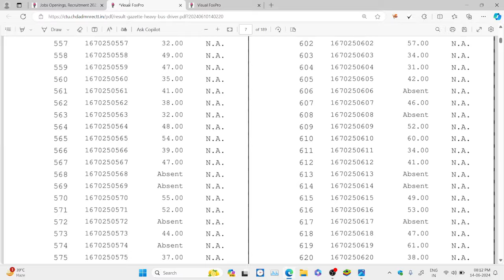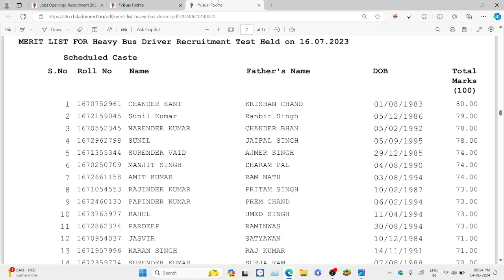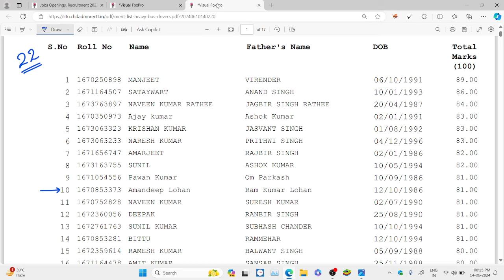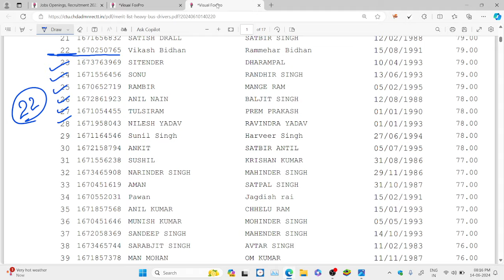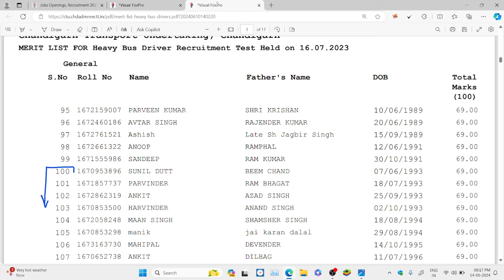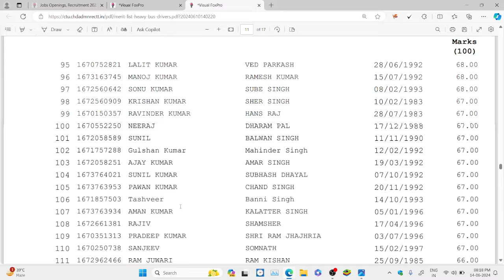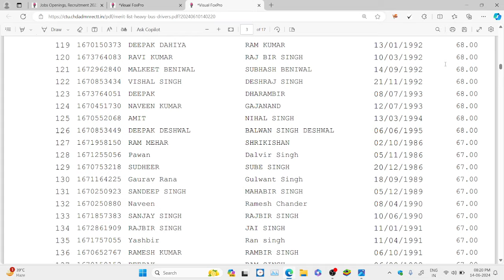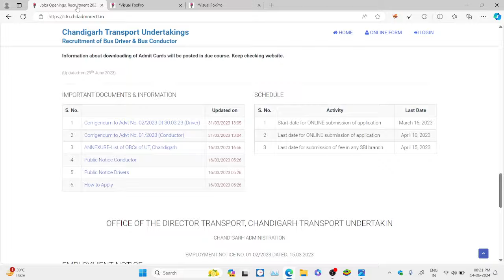CTU HEAVY BUS DRIVER Final Result Out || किन बच्चों को बुलाया जाएगा || कैसे होगा चयन ?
polity handwritten notes in just RS 50/-

Chandigarh Police Constable physical update